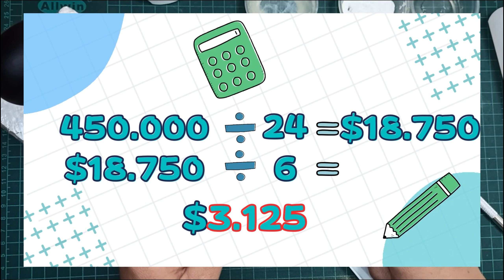¿Cuánto COBRAR por FIGURAS de Fondant?//Precio de figuras fondant// Quiero vender Figuras de Fondant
Hola, creo que todos nos hemos  hecho esta pregunta alguna vez...Cuánto cobrar por mis figuras de fondant?
En este video te doy algunos tips para que puedas definir el valor de tus figuras, espero te guste y sea de ayuda.
Enlaces de productos recomendados:

Si te interesa alguno de los productos que uso en mis tutoriales, puedes adquirirlos a través de los siguientes enlaces.

Pesa (Gramera)
Extrusor Fondant
Esteca de Aceroinoxidable
ApoyaCabezas (secador de petalos)
Pinceles de Goma Finos
Rodillo o uslero
Alambre forrado floral 18
ALISADOR DE FONDANT
Cortadores Circular Varias medidas
Cortador Petalos varias medidas
Set estecas varias
tabla de corte
paleta mezcladora de colorantes
pincel fino
marcador de ojos y boca
cortador de petalos de flor
almohadilla foami para adelgazar petalos
cortador de flor Margarita

Te gusta el contenido? Ahora puedes ser miembro y apoyar el crecimiento del canal

Recuerda dar like si te gusta el vídeo y compartir.